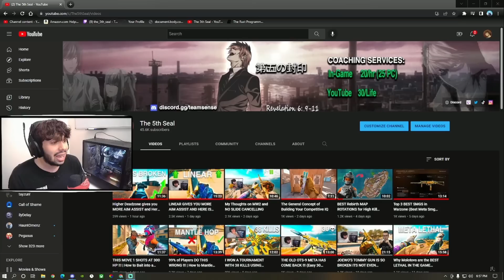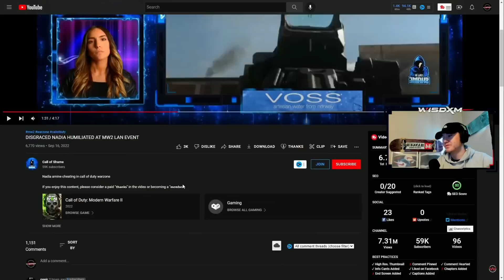Nadia Completely EXPOSED at MW2 LAN EVENT! (Caught Cheating)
Nadia went to The MWII LAN event and completely showed how much of a bot she is and how she lacks the core fundamentals of a good call of duty player. Here we break down here gameplay and the events that happen before it. warzone callofduty activision @The5thSeal @WisdxmGaming @CallofDuty

I hope you guys enjoy the video!